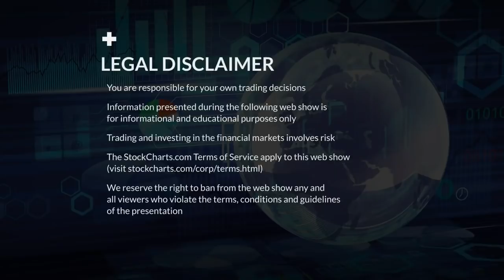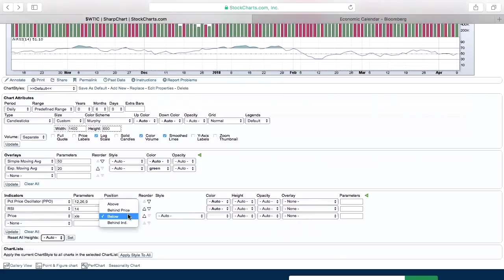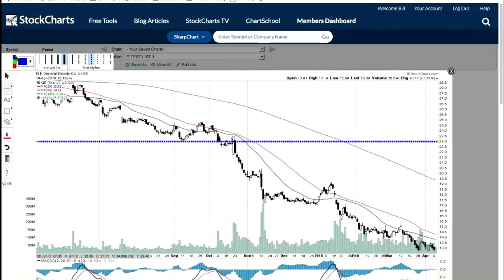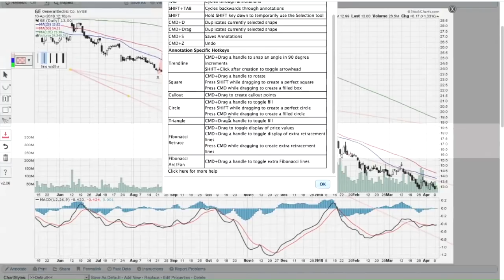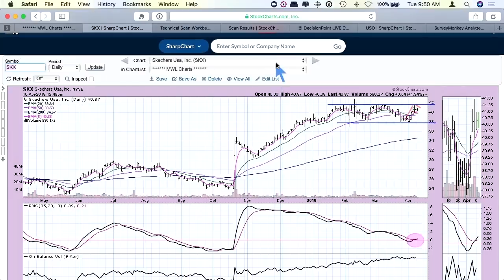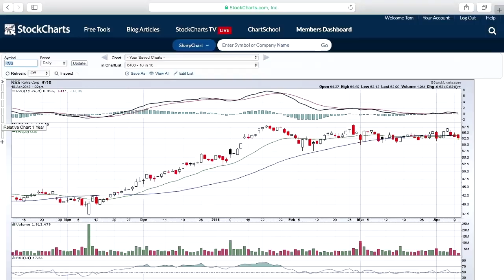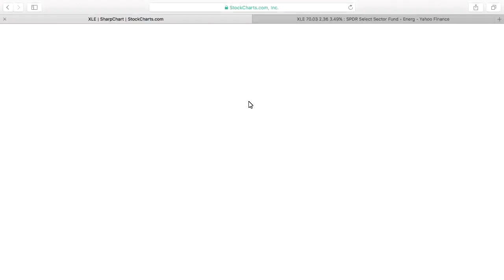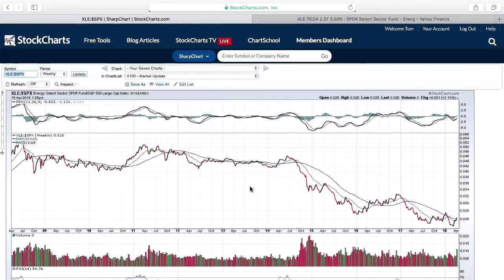04.10.18 - Everything StockCharts, Momentum Sleepers, and What Would You Do?